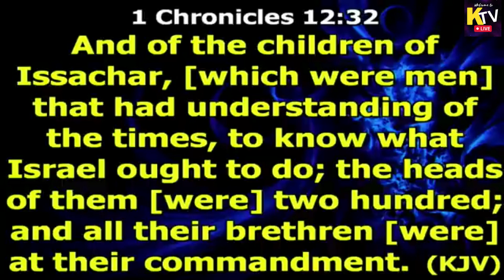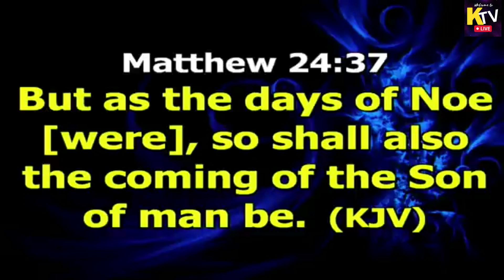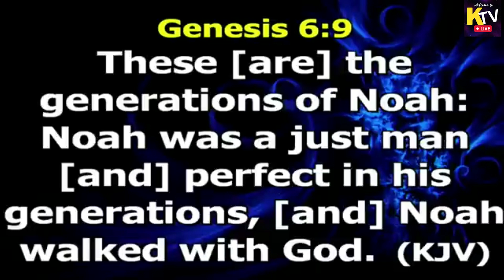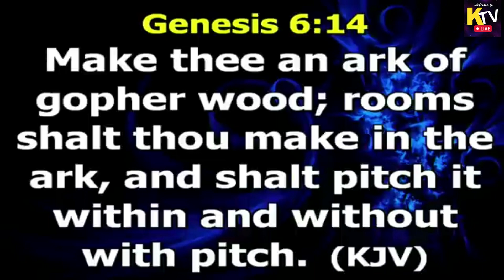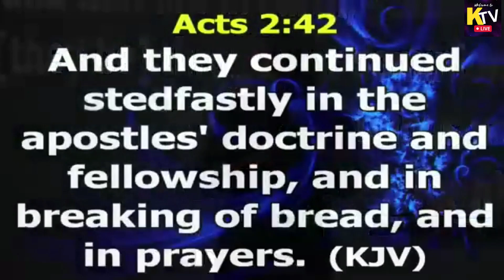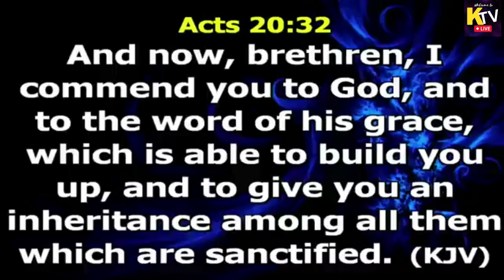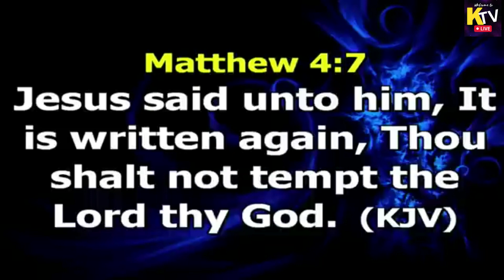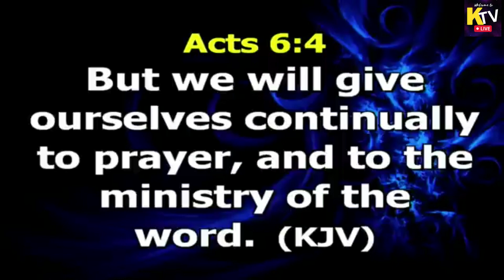UNDERSTANDING END TIME STRATEGIES | APOSTLE JOSHUA SELMAN MESSAGE 2023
Understanding End-Time Strategies - Apostle Joshua Selman

We believed that you have been blessed by this video.

This is a divine platform dedicated to drawing you into a profound and intimate connection with God. As Apostolic advocates, our mission is to facilitate a genuine Koinonia experience—a deep and personal communion with the Divine. Thank you for being a part of our community, where God's grace and love abound.

Together, let us deepen our connection with the divine, for it is in unity that we truly find the essence of Koinonia